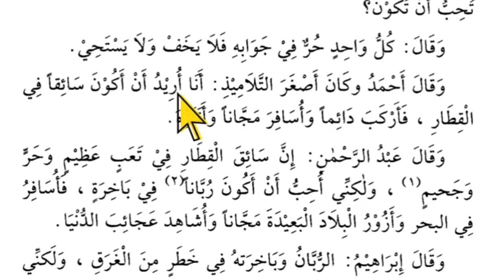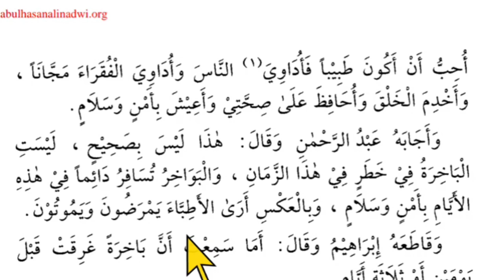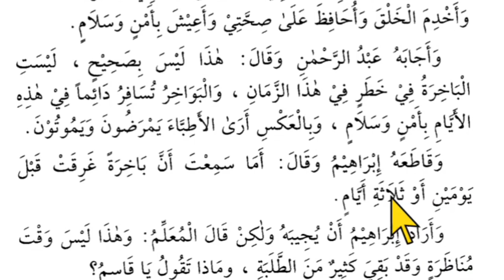Lesson 68, Arabic literature القراءة الراشدة